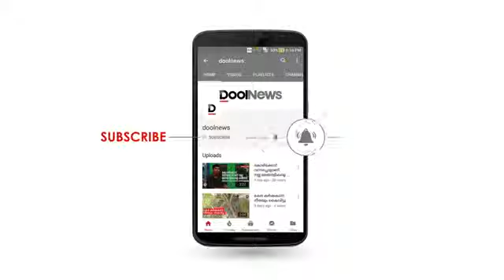LAUNCH OF IT MAGIC & G-TEC CAREER-PLUS SPECIAL SCHEME @ MALABAR PALACE,CALICUT.